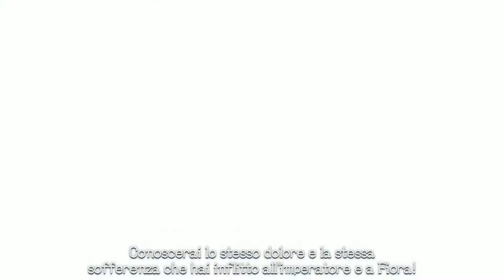Aiuto dal cielo - Xenoblade Chronicles Definitive Edition #09